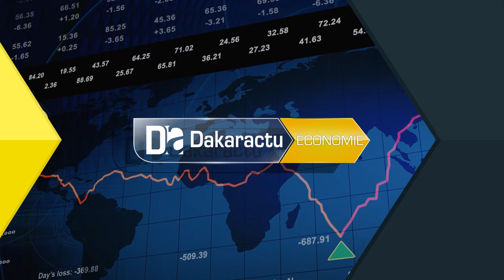Pétrole et Gaz: Boun Abdallah Dionne vise l'industrialisation et exhorte le secteur privé à s'